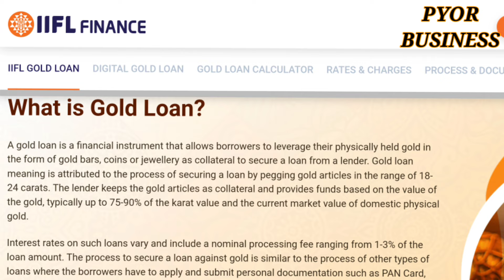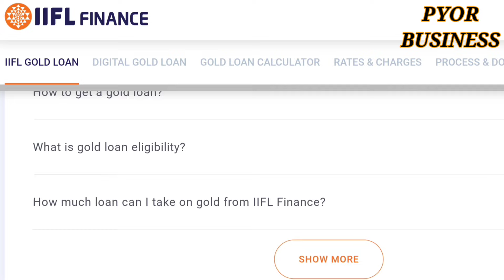सरिया का होलसेल बिजनेस कैसे शुरू करें | TMT Bars Wholesale Business |2022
IIFL Finance Gold loan assured to provide the maximum value of your gold with an easy and quick loan process.

नमस्कार मित्रों
मेरा नाम है परखा (પરખા બોકા) | मै अपनी चेनल प्योर बिजनेस
(Pyor Business) मैं आप सभी का स्वागत करता हु |
सस्ता पैकिंग कैसे करे पूरी जानकारी के लिए ये वीडियो देखो
मेरे साथ बात करने के लिए ये एप्प्स डाउनलोड करो और सीधे मुझ से बात करो |

🔴 CALLME4 APP SE APP MUJHE DIRECTLY CALL KAR SAKTE HAI

 MY  ID 👉 pyorbusiness@cm4

अगर आप हमारे  के साथ जुड़ना  चाहते हैं तो नीचे दिए गए नंबर पर व्हाट्सएप करें अपना नाम ,अपनी  सिटी का नाम ,अपने स्टेट का नाम लिखकर हमें भेजिए | आप क्या बिजनेस करना चाहते हैं वह भी हमें बयाईये  हमारी चैनल से आपको कितनी जानकारी मिल रही है और  आपके बिजनेस में आपको कितना फायदा हो रहा है वह भी आप हमें वीडियो रिकॉर्ड करके व्हाट्सएप कर सकते हैं कृपया कॉल ना करें यह केवल व्हाट्सएप नंबर है
About video

dosto aaj ke video me maine aapko TMT bar business ke bare me bataya he | sariye ka business kaise kare | tmt ke business ke bare me details me bataya he | tmt bar wholesale price | tmt bar kaise kharide dealer and distributor se kaise kharide | wholesale market name | tata tmt| jindal tmt | jsw tmt bar sariya | sariya retails price | lohe ke sariya ke  business kaise kare | Investment | prifite | puri jankari  market | business benefit |  dori market  | full jankari ke liye video ko pura dekhe |

પ્યોર બિઝનેસ |
प्योर बिजनेस |
Pyor Business |

क्या आपको बिज़नेस के बारेमें कोई जानकारी नहीं हे  ?
तो नीचे बताई गई सारी वीडियो देख लो |
1, नया बिजनेस शुरू करने से पहले कौन सी बातें ध्यान रखना है ये विडीओ देखे
2. नया बिजनेस चोईस करने से पहले ये 15 स्टेप जरूर देखें.
3.क्या आपको बेचना नहीं आता ये विडियो जरूर देखें
4.बिजनेस में फेल होने के कारण पार्ट 1
5.बिजनेस में फेल होने के कारण पार्ट 2
6.नया बिजनेस कैसे स्टार्ट करें | री-सेल/मैन्युफैक्चर
7.बाय बेक बिजनेस कीतना सही कीतना गलत ये विडीओ को देखे
8.होलसेल में सस्ता माल कैसे खरीदे
9.बिझनेस आईडीया वाले बरबाद करेंगे
10.होलसेलर अपना माल  सस्ता कैसे खरीदते हैं
11.होलसेलर कैसे ढुँढे
12. क्या आपको बेचना नहीं आता ये विडियो जरूर देखें
(part 2)
13.केवल १ सौदा करो और कमाओ दिनके १० हजार

પ્યોર બિઝનેસ
प्योर बिजनेस
Pyor Business
Pure business